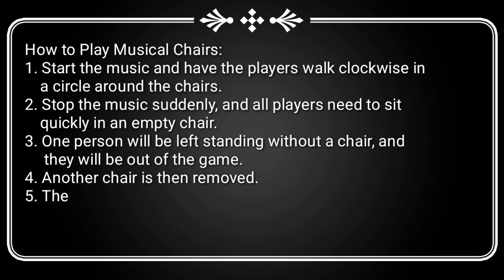WORKERS FUN GAMES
हेल्लो दोस्तों आज की वीडियो मस्ती वाली हैं अगर आप कंपनी में कोई गेम कराना चाहते हैं तो musical chair एक ऐसा गेम हैं जो आप इंडोर और आउटडोर दोनों ही तरीके से करा सकते हो,  इस गेम के क्या रूल हैं और कैसे खेलते हैं सभी डिटेल्स इस वीडियो में हैं